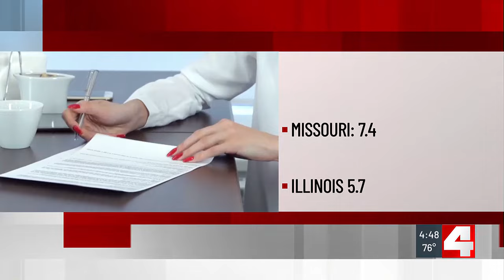How a group is helping people divorce with dignity